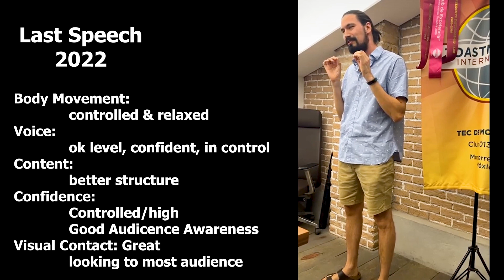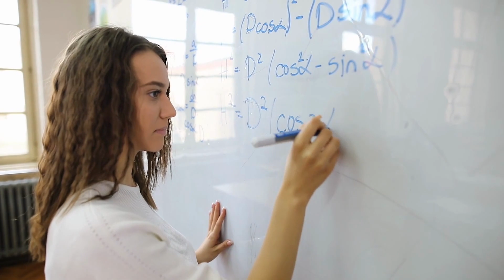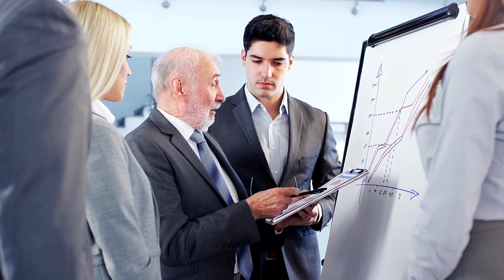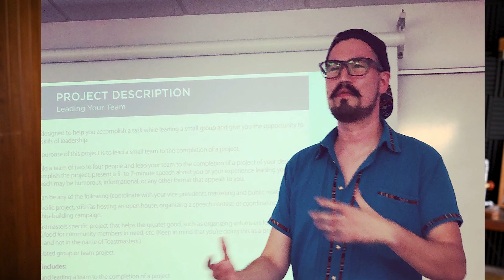Communication Skills - Toastmasters for Engineers (Part 1)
Have you ever heard of Toastmasters Clubs? Maybe you have, or not... In this video we explore how Toastmasters can help you to improve your communication skills as well as other important "people skills"

⌚Timestamps:
00:00 Start
01:33 What is Toastmasters?
04:04 Communcation Skills (Part 1)
04:58 Fixing the Problem
05:31 Preparing & Delivering Speeches
06:20 Impromptu Speeches (Table Topics)
08:18 Evaluation & Feedback
10:20 Practice Makes Perfect
11:47 Emotional Intelligence
13:00 Final Thoughts